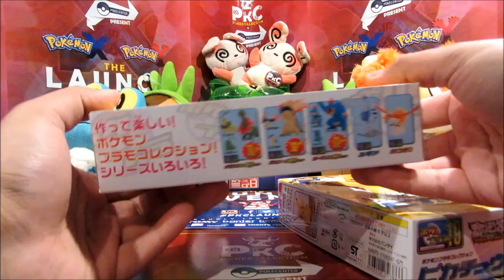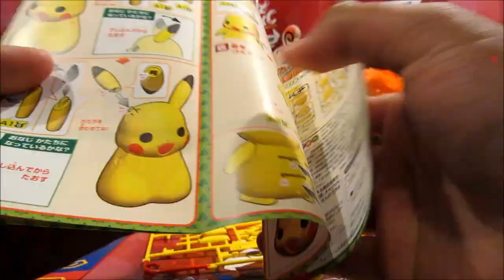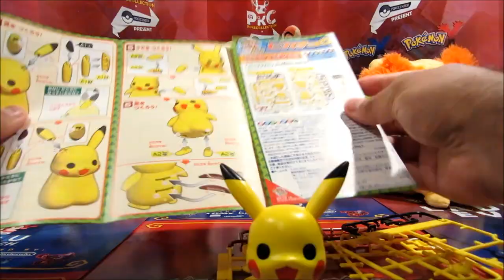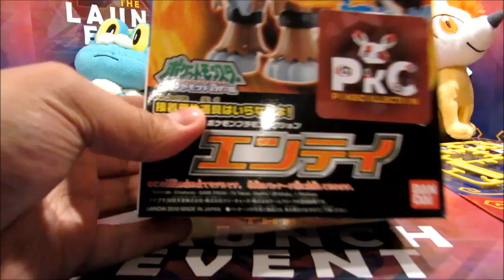BUILDIE: Pikachu Plamo Model Kit! | ToyCollection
POKECOLLECTION @ ARMAGEDDON EXPO:
MORE MODEL KITS FROM MIGHTY APE:
▶ SKYPE: 'PokeCollection'

▶ BUY IN BULK: We have many cards available from a variety of sets, old school and new! We work to YOUR budgets, so we can give PokeTubers the best, and safest options! Keen? Flick us an email, and we'll get back to you!

▶ FANMAIL:
PokeCollection
Greenhithe, North Shore,
Auckland, New Zealand.
0756.